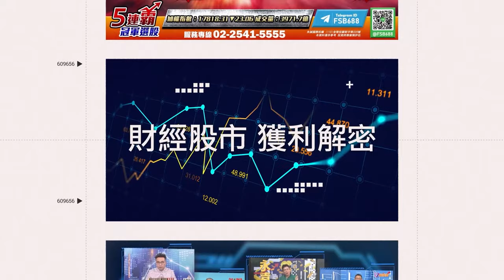巴奈 得金曲提六四「被中封殺」 李遠：這次她得獎有很特殊的意義｜三立娛樂星聞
★訂閱【女孩要幹嘛】甜寵浪漫戲劇看到飽